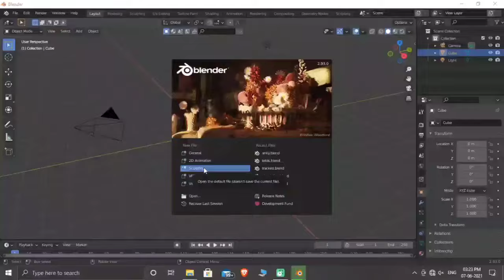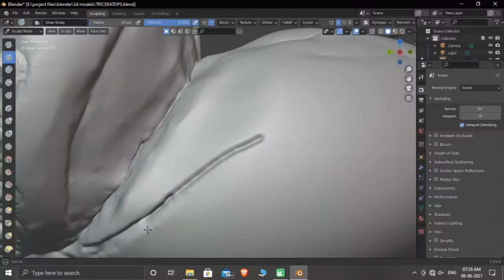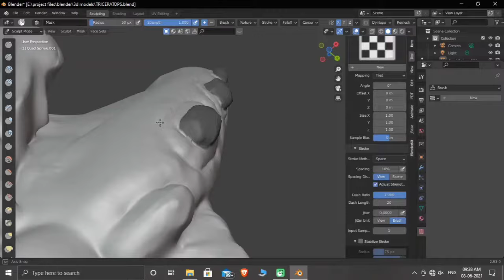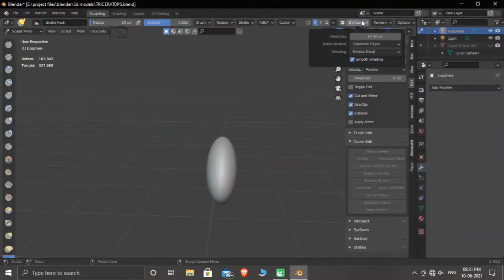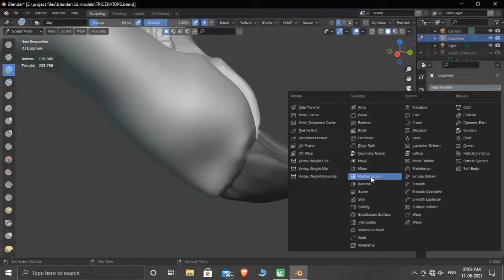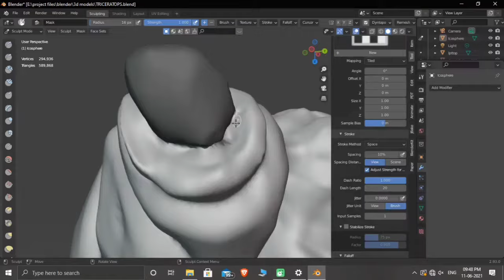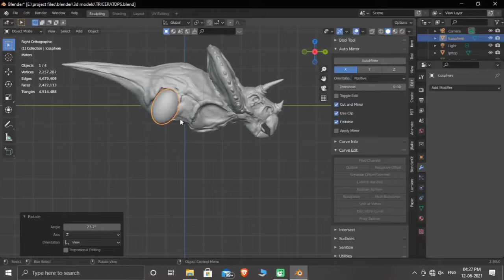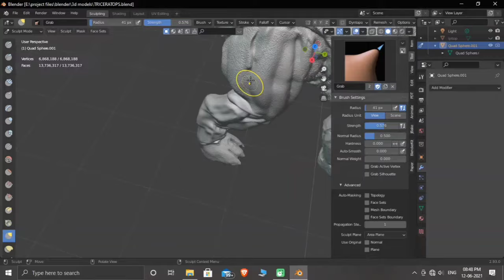Sculpting A Triceratops in Blender 2.93 part 1| Triceratops speed sculpt |sculpting timelapse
Hey viewrs,

Sorry for being inactive for a bit there, have been caught up with work and this one took a while. Hope you like it. Will be doing a part 2 of this where I texture this guy.